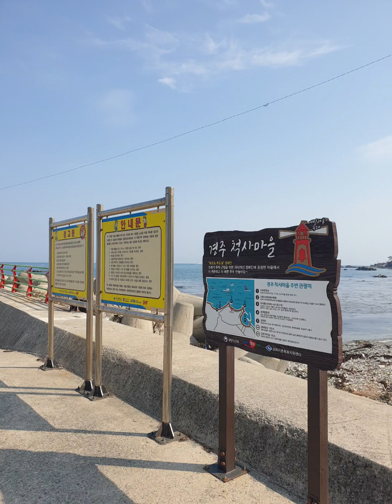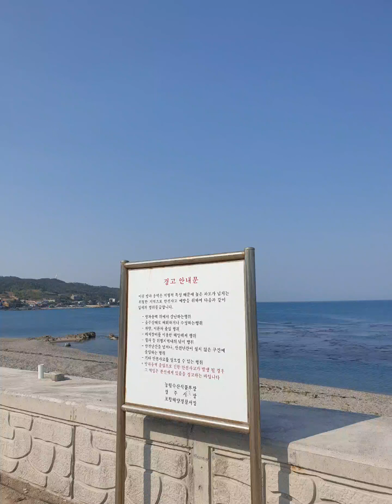20220419 경주 감포 송대말등대 오류리 척사마을 척사항 오류고아라해변 오토캠핑장